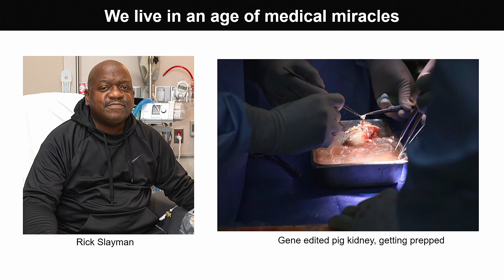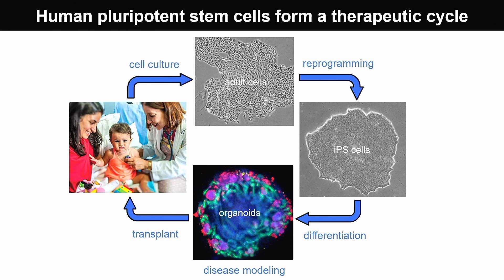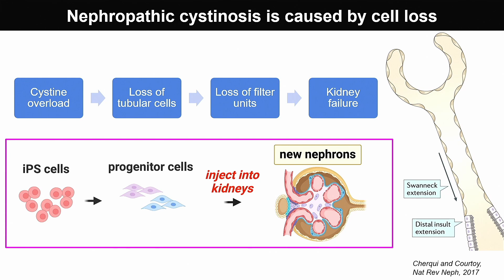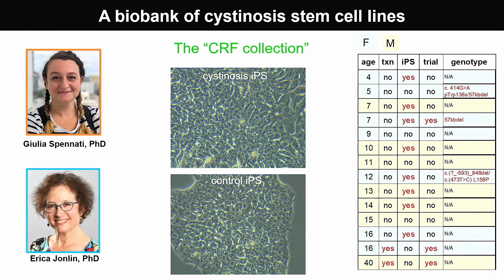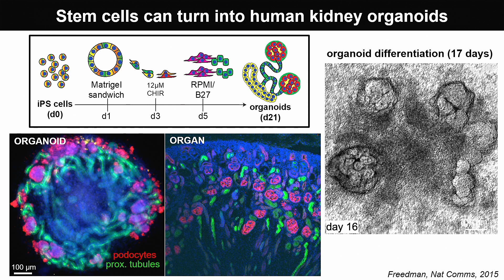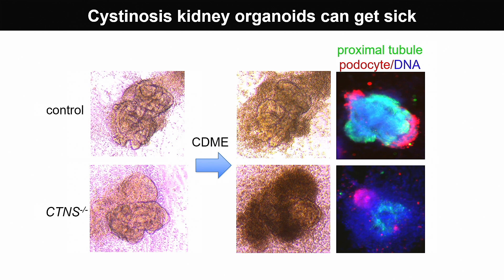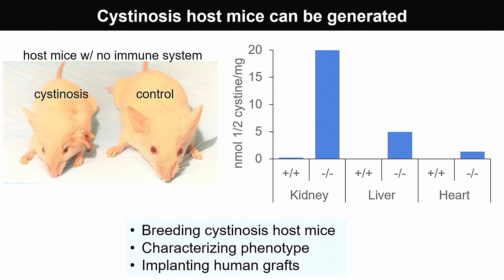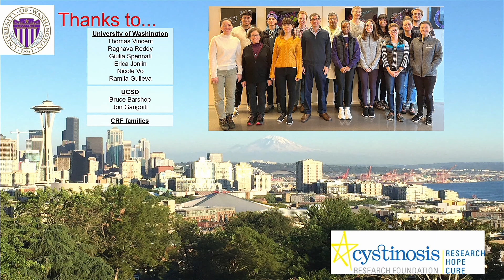Regenerating Kidney Tissue to Combat Nephropathic Cystinosis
Benjamin Freedman, PhD
University of Washington
DOH 2024